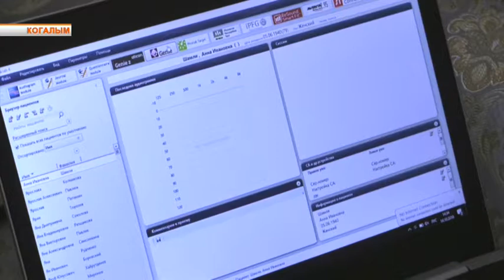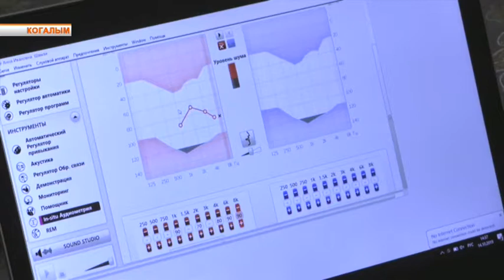Помощь волонтёров узнице концлагеря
Адресная помощь ветеранам. В рамках акции "Красная гвоздика" волонтёры победы из Когалыма и представители московского фонда "Память поколений" посетили узницу концлагеря Анну Шамли